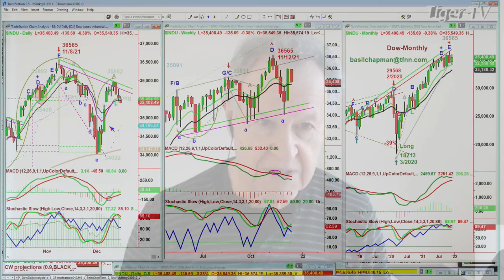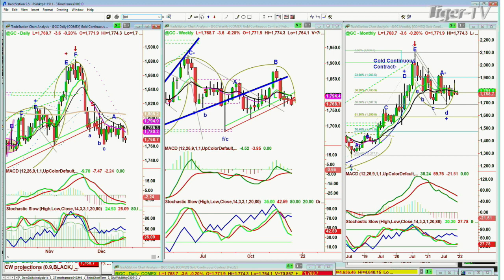December 15th, 10AM ET Market Update on TFNN - 2021